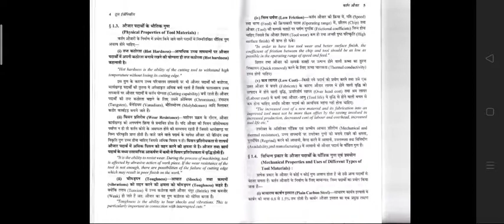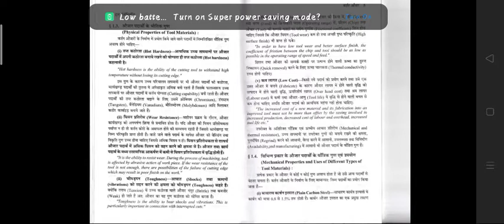Properties of Tool Materials